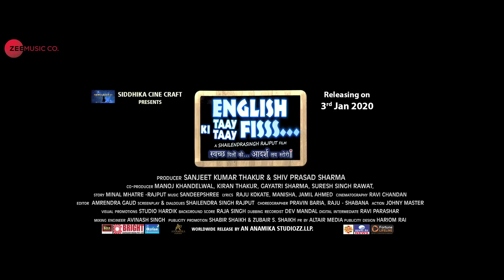English Ki Taay Taay Fisss - Official Trailer | Rajpal Yadav, Rohit Kumar & Leysan Karimova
Presenting the official trailer of English Ki Taay Taay Fisss.

Cast - Rohit Kumar, Leysan Karimova, Manoj Joshi, Govind Namdev, Rajpal Yadav, Sunil Pal, Mustaq Khan & Viju Khote
Directed By Shailendrasingh Rajput
Producer - Sanjeet Kumar Thakur & Shiv Prasad Sharma
Story - Minal Mhatre Rajput
Screenplay & Dialogue - Shailendrasingh Rajput
Co-Producer - Manoj Khandelwal, Kiran Thakur, Gayatri Sharma & Suresh Singh Rawat
PR - Wasim Siddiqui (Fame Media World)
Publicity Promotion - Shabbir Shaikh (Fortune Lifeline)
World Release By An Anamika Studiozz LLP

In Cinemas on 3rd January 2020